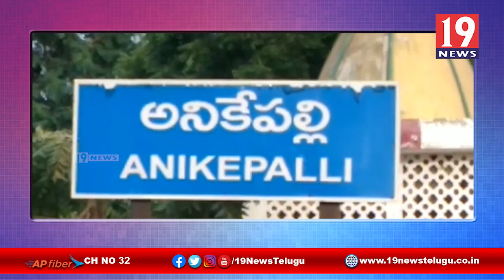దళిత రైతులను దగా చేసి మోసంచేస్తే ఊరుకోము,తెలుగుదేశం పార్టీ నాయకుడు -నెల్లూరు జిల్లా